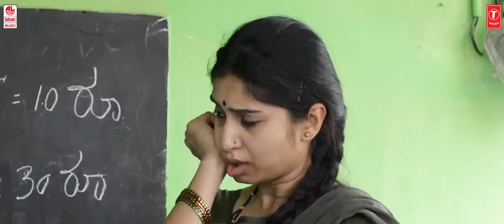Badavanadare Yenu Priye Video Song | C Ashwath, Raju Ananthaswamy | BVM Ganesh Reddy | Pallavi Raju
T-Series Bhavageethegalu & Folk Presents "Badavanadare Yenu Priye" Official Video Song, Sung By Raju Ananthaswamy, Music Composed by C Ashwath & Lyrics by Satyananda Paathrota.

Song: Badavanadare Yenu Priye
Album/Movie: Bhavalahari
Music Director: C Ashwath
 Lyrics: Satyananda Paathrota
 Singer: Raju Ananthaswamy
 Director: Arjun Krishna
 DOP: Senthil
 Co-Director: Jayachandra
 Editing & Di : 70MM Reels Studio's